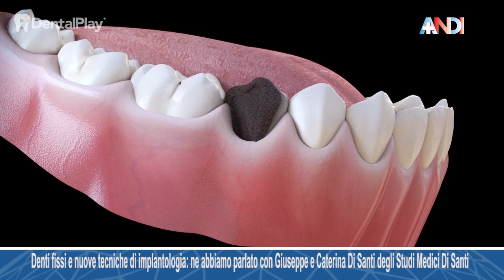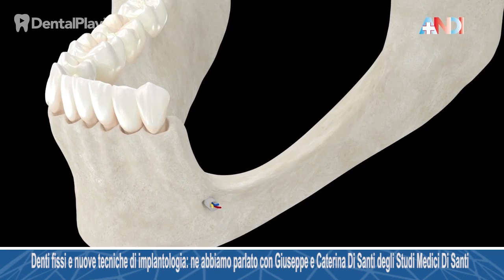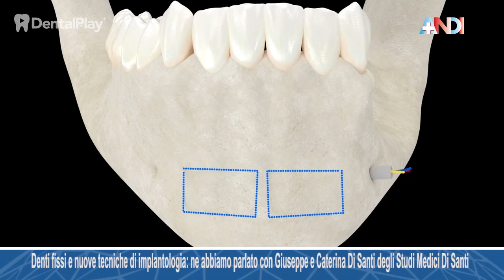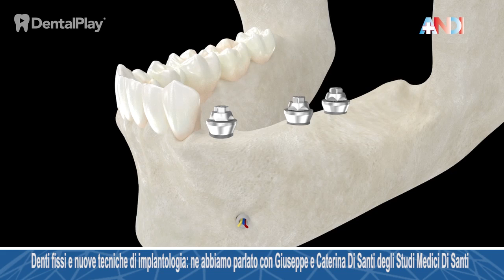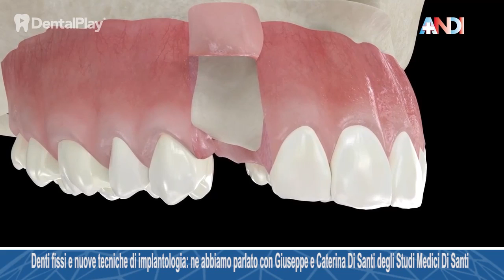Denti fissi e nuove tecniche di implantologia: ne abbiamo parlato con Giuseppe e Caterina Di Santi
Denti fissi e nuove tecniche di implantologia: ne abbiamo parlato con Giuseppe e Caterina Di Santi degli Studi Medici Di Santi